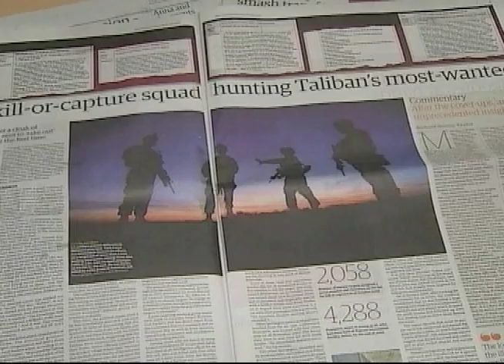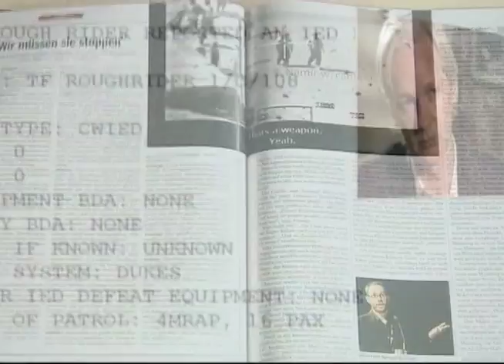Wikileaks Probe VOA-Pashto